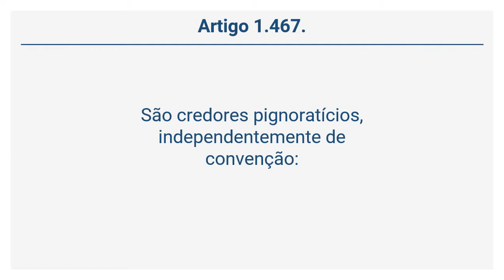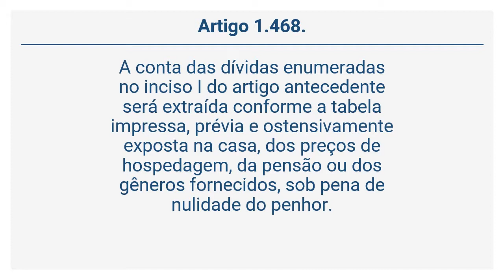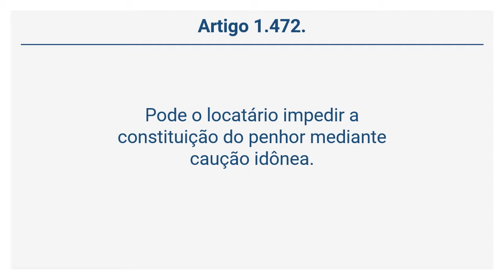Lei 10.406/02 – Código Civil - Do Penhor Legal (Arts. 1467 a 1472)